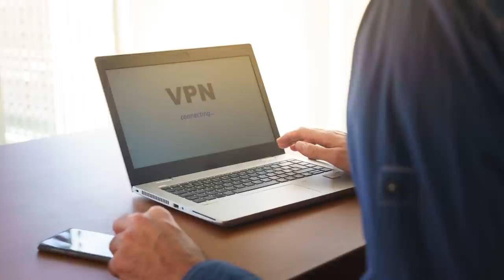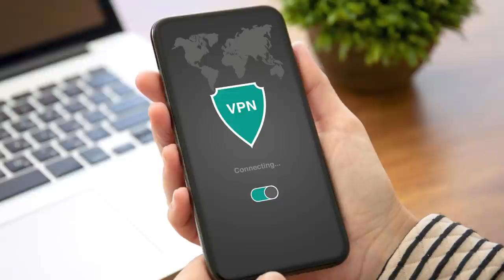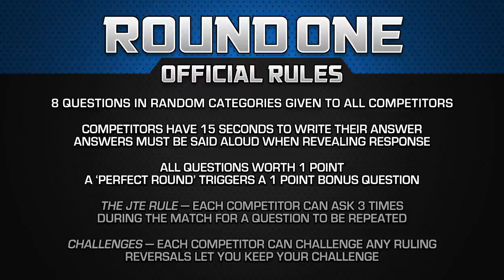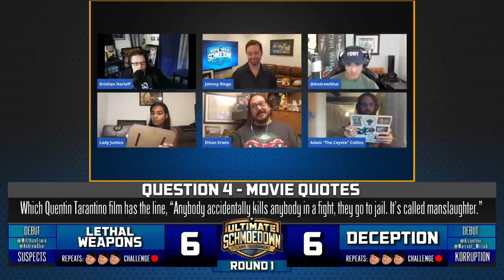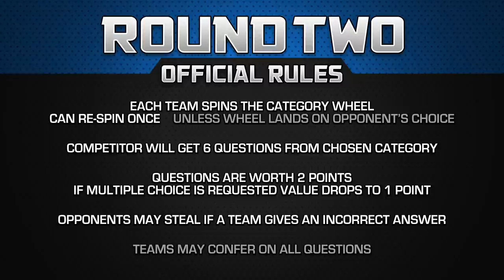Teams Tournament: Lethal Weapons vs Deception - Movie Trivia Schmoedown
Andrew Ghai has always been a great Teams player. You plug him in with a solid player and they immediately become a threat. So who better to pair him with than former champion Ethan Erwin? But now, they face an unknown quantity in Deception, the rookie team from KOrruption. Can Adam Collins continue his tremendous rookie season with the help of Marisol McKee? Or will the Schmoedown legends of Lethal Weapons be too much?

DIRECTORS:
Lucas Shashek
Chase Scott
Kaila Hartman
Philip Cusumano
Anthony Nugent

EXECUTIVE PRODUCERS:
Larry and Lindsey Payne
ryan beckendorf
Corey Walentowski
Jeremiah Morris
Manuel navarro
Adalberto Rios
David Haile
Zachary Sutliff
Reeftaan
AJ Pautsch
Thrawn2k5
Buddy Baker
Brendan Clayton
david badrov
Zachary T Taylor
Eric Mitchell
glynn pasquill
John Goetz
Joshua Misencik
Jacob McMinn
SoggyMiniMuffins
Philly-G
John W.
kendochris

PRODUCERS:
J Scotty St Clair
Paula Velasquez
Hugo Rios
Luiz Felipe Amaral
Santos Mendoza
Justin Maiorini
JMV
Justin McDonald
Moises Claudio
Tim Welch
Luis Casiano
Chris Howell
Jake Iacovetta
Jim Payne
Dorin Rusu
Gary Öhgren
James Burtoft
Nathan Cage Perree
Jason Anderson
Adam Williams
SteveRogers420
Jason Kusturin
Mothman
Trevor Highgate
Borsk18 .
Craig Kittle
CBonius
Daniel Medina
Ben Kendrick
Troy Korhonen
Christopher Michael Woodburn
stephanie walker
Nathan Kennard
Danielle Joyce
alexander Magill
Joshua Domash
Helen Ledwith
Grant Hales
James Wheeler
Ryan White
george hart
Gary Troinao, Jr.
Liam Horrigan
Ryan Ashley
ELIAS CARRILLO FLORES
Tyler Kern
Andrew Ritho
Gregory E Dopp
Simon Lemieux-Séguin
Sebastian Escalante
jason prentice
Flemming Petersen
Alec Donnelly
Anthony Crotty
Pat Bulfamante
Garth Whisenant
Kyle Gruver
Hank Patton
James Reinertson
Jake Colstad (Captain_Coleslaw)
Nathan Arredondo
Daniel A Jerome
Ryan Clarke
Thomas Reid
Teddy Feica
Donald Wade Conley III
joshua barnett
Rhys Lowe
Kollin  Sokeland
Derrick Woodrin
Matthew White
Jon Nederhoff
Ben Brumley
Jeff Clark
DjRedHotCox
Sam Beard
Chris Martinez
SHAHEER LANIER
Shawn Thornton
Anton Putra
Chuck Turner
Celia
Daniel Vazquez
Salad Von Baco
Sean Monk
Angela Dashner
Alex Brock
Stuart Jimenez
Jim W
Sean Scott
Michael Beaver
Julian Meehleib
Corrine DePatra
Robert Greene
Sergio Ramirez
Jason Paine
Tre' Sammons
Cyprien Berlan
Ben Campbell
Aravind Bala
John Hattaway
Christian Busæt
Marc Reville
Adrian Martinez
Brett Shular
Tyler Schwent
Rowhan Chowdhury
Yulico Wijaya
Nick Hernandez
Brett Trail
Rhett Dingess
Geoff Alterman
Russ Hadley
Kyle Ellis
Michael Aglialoro
Kevin Barner
Ray wise
Gregorio Figueroa
Matthew Baldigowski
Deonte W. (TonguePunchFartBox)
Matt
Stephen Sayrs
Juan Reyes